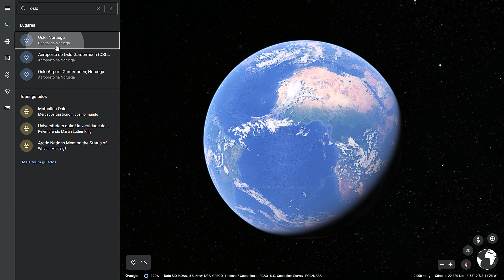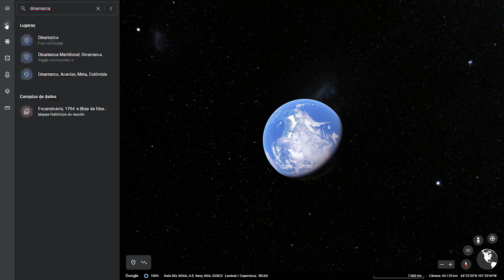EQUIPAMENTOS ELÉTRICOS na CONSTRUÇÃO? A NORUEGA mostra como ELETRIFICAR CANTEIRO de OBRA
Em Oslo, a construção é responsável por 7% das emissões totais da cidade, mesmo sem contabilizar as emissões do transporte de pessoas e mercadorias de e para os canteiros de obras. A construção também contribui significativamente para a poluição atmosférica e sonora local. Globalmente, o ambiente urbano construído crescerá imensamente nas próximas décadas; acomodar a crescente população urbana mundial significa construir o equivalente a uma cidade do tamanho de Estocolmo ou Milão, cada uma com 1,5 milhão de habitantes, todas as semanas pelos próximos 30 anos. Portanto, é vital que combatamos as emissões da construção. A boa notícia é que a construção com emissão zero é possível hoje – e Oslo está liderando o caminho.

O que Oslo conseguiu?
A cidade de Oslo está inicialmente focada no combate às emissões de projetos de construção municipal, que representam cerca de 20% do mercado de construção da cidade. Como primeiro passo, esses projetos municipais usam biocombustíveis sustentáveis desde 2017, reduzindo as emissões totais do setor de construção de Oslo em cerca de 20%. Mas, embora os biocombustíveis não contenham combustíveis fósseis, eles são um recurso escasso e não ajudam a reduzir a poluição ou o ruído local. Como resultado, a cidade agora está focada na transição para tecnologias de construção elétrica (emissão zero).

O Orçamento Climático de Oslo para 2019 estabeleceu medidas para apoiar a mudança de equipamentos de construção movidos a combustíveis fósseis para eletrificados. Essas medidas incluíram o uso de contratos públicos para ajudar a desenvolver o mercado, esquemas de apoio como incentivos para investir em veículos e maquinários pesados ​​zero carbono, construção da infraestrutura elétrica necessária, cooperação mais estreita com a indústria da construção e financiamento para pilotar uma construção elétrica site em Oslo.

Os resultados têm sido rápidos. Em setembro de 2019, o primeiro canteiro de obras urbanas de emissão zero entrou em operação, usando apenas equipamentos de construção eletrificados. Esta foi a primeira vez em Oslo e provavelmente a primeira globalmente. O projeto está melhorando duas ruas no centro de Oslo, incluindo a sua passagem para pedestres e a construção de infraestrutura de carregamento de veículos elétricos para táxis, e levará aproximadamente um ano para ser concluído. Os equipamentos utilizados incluem escavadeiras elétricas a bateria e a cabo e pás carregadeiras elétricas a bateria.